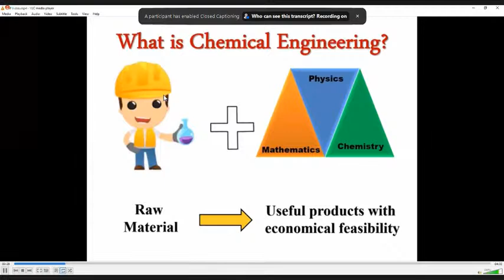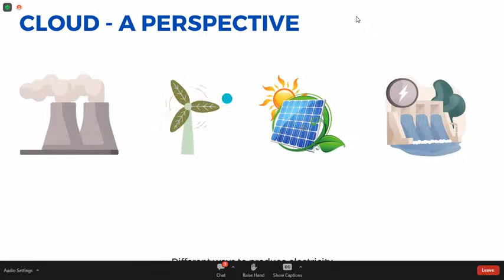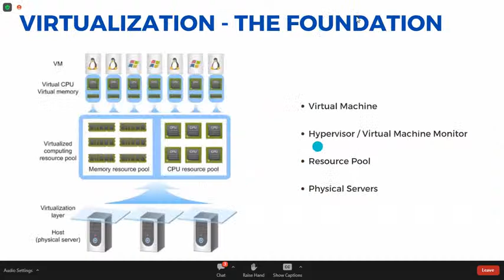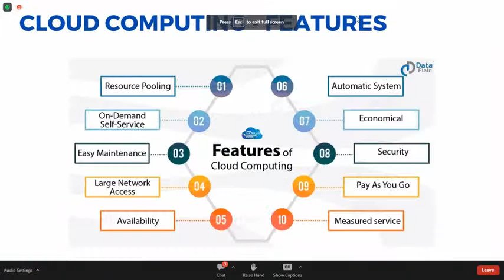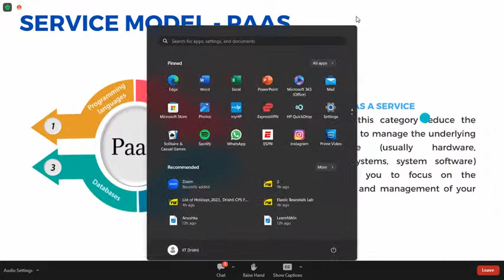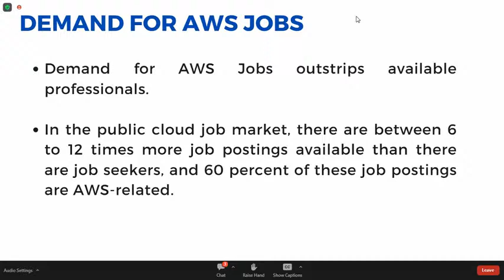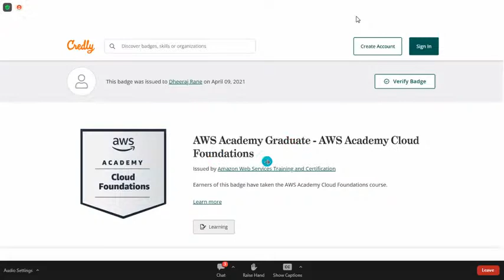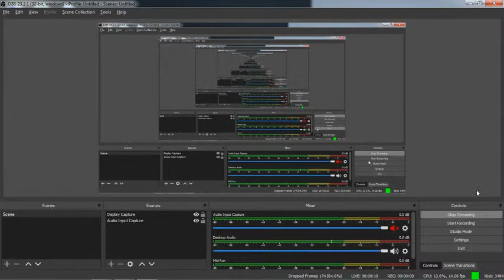Learn and Win 2023 Organized by IIST - Day-5